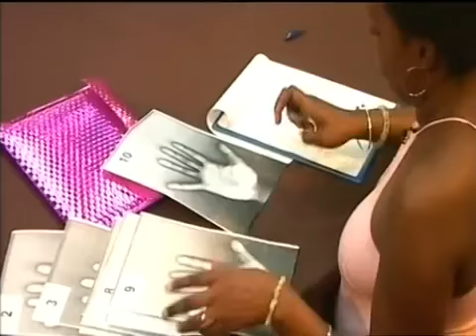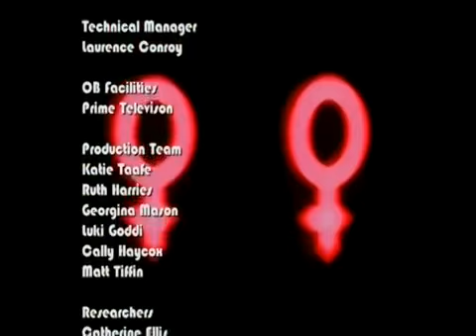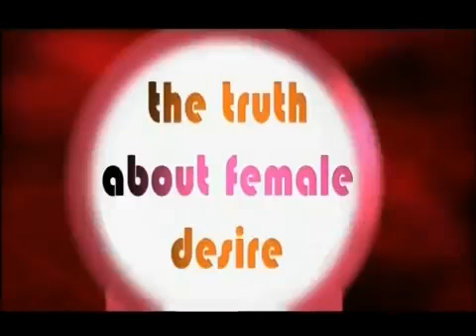TONY MONTALBANO The truth about female desire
Experiments on the truth about female desire.

TONY MONTALBANO - The truth about female desire ACTOR: TONY MONTALBANO.